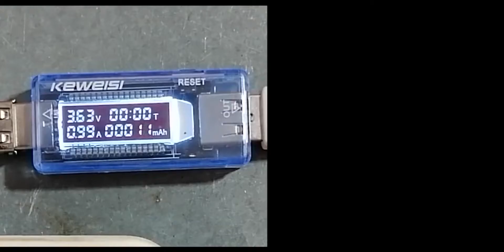How to check mobile cell phone battery power in mAh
When to change the mobile phone battery
After how many years we should change cell phone battery
After how many time we have to change mobile phone battery
How to know the mobile phone battery power
How to check mobile phone battery
How to test mobile phone battery mAh
How to know mobile phone battery power in mah
How to mobile phone battery mah